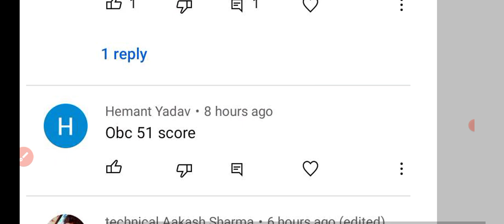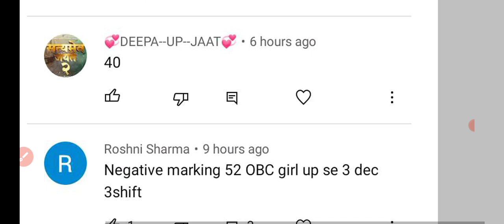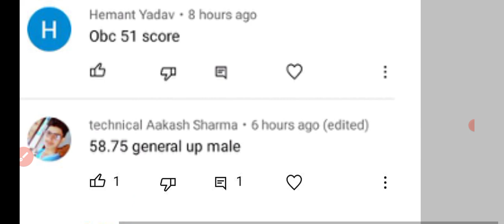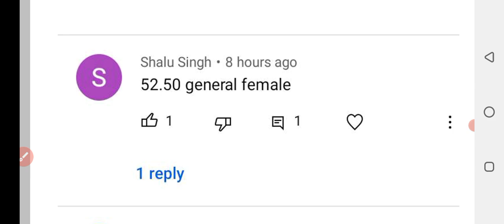ssc gd cut off 2021 |ssc expected cut off2021| ssc gd latest news today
About this videos 👇👇
ssc gd bharti answer key 2021 | SSC GD Answer Key download | Answer Key SSC GD 2021 |
SSC GD Answer Key Kab Ayega# answer key 2021
ssc gd lates news
SSC GD up expected cut off
SSC gd bihar expected  cut off
SSC gd hayana expected cut off
SSC GD mp cut off
SSC GD up girls cut off
SSC GD up OBC cut off
SSC GD cut off 2021
Download SSC GD Answer Key PDF
Answer Key Kab Ayega SSC GD 2021
Answer Key Kaise Check kre SSC GD
Big Update SSC GD Answer Key
Download SSC GD Answer Key
ssc gd answer key kaise denkhe